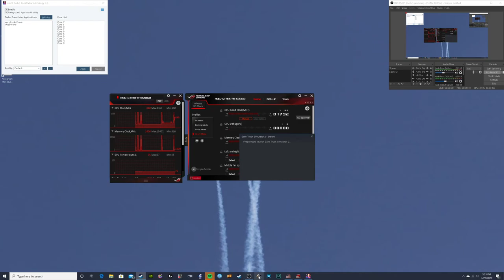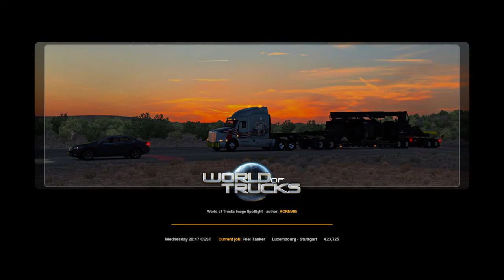Discovering Europe in ETS2 chapter 63